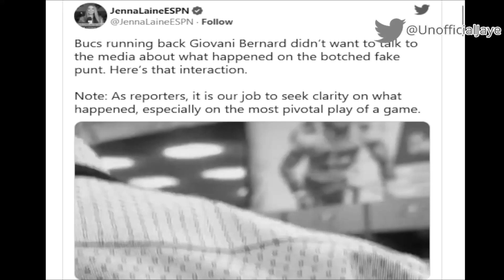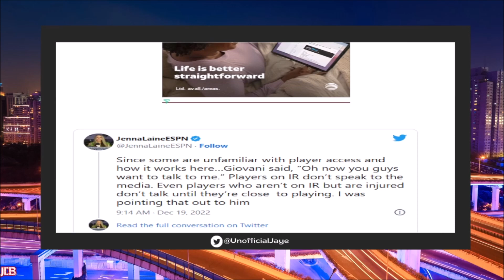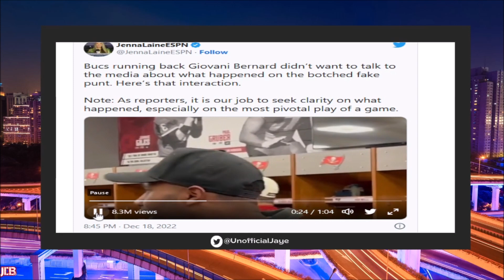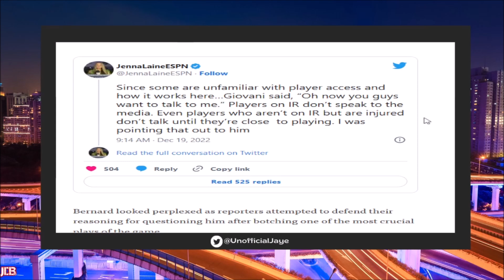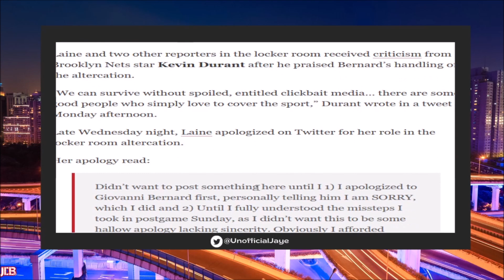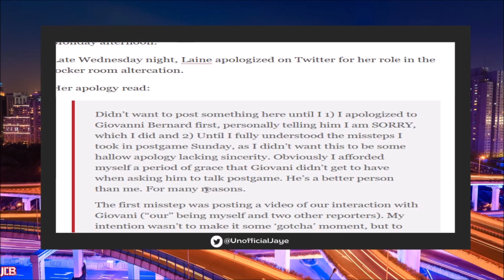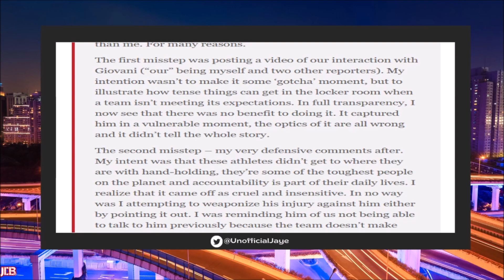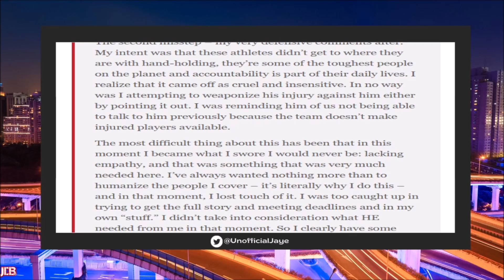ESPN Reporter F0RCED To Apologize For DISRESPECTlNG NFL Player Giovani Bernard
ESPN Reporter Jenna Laine Apologize After Pushback From Kevin Durant & Others For Her Actions In Post-Game Interview W/ Buccs RB Giovanni Bernard

Jaye De Black Livestreams 2